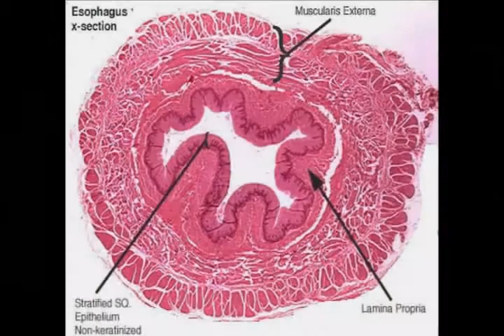[DTA] Viscera - Slides Practice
Try to figure out what each of the structures are on each of the slides. They will cycle through quickly, so be sure you pause the video to inspect each slide. Answers will not be given. Check your knowledge against the other Slides video.
The slides are in the same order, so it should bepretty easy if you've watched it enough times.

Good luck studying, Hope you get a great score!